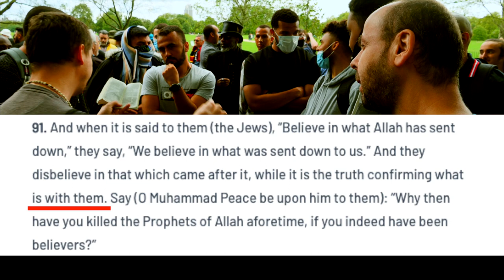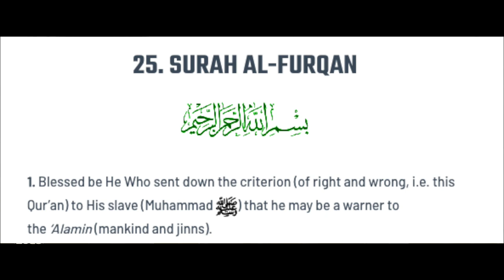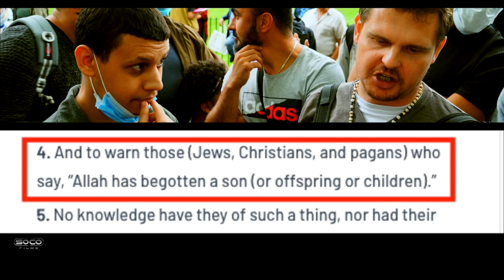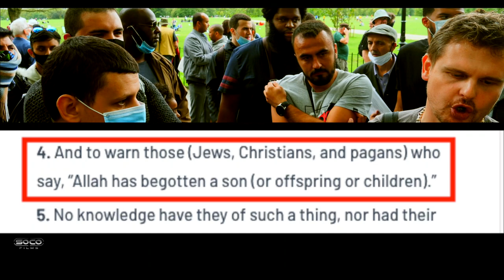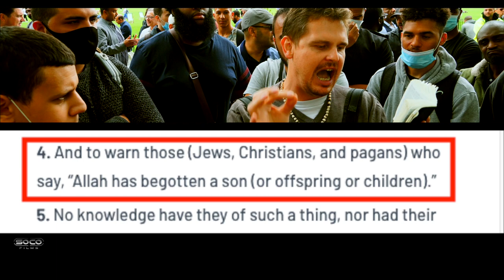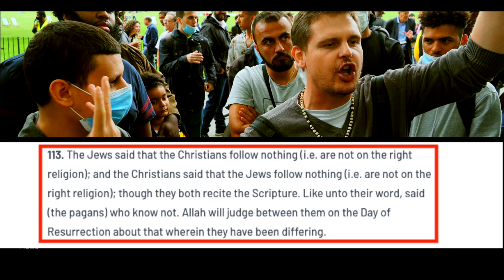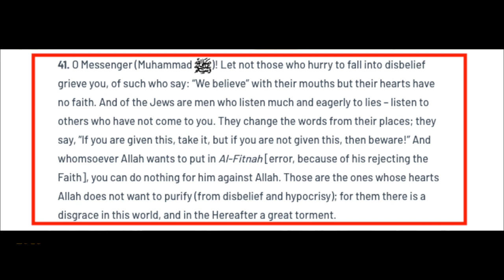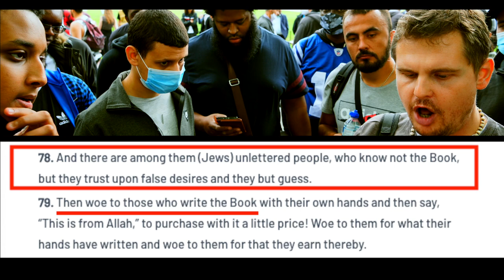Analysing evidence for the corruption of the Bible according to the Quran | Bob | Speakers Corner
:::::: Topic Highlights:::::: Analysing evidence for the corruption. of the Bible according to the Quran.
Speaker: @bobofspeakerscorner1099
Shot & Edited@SocoFilms
Post: @socostudio